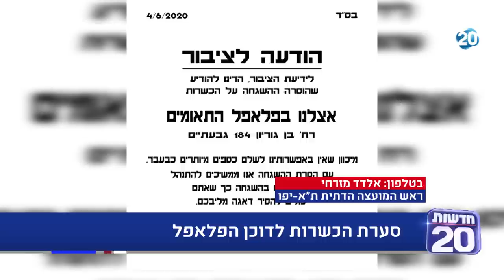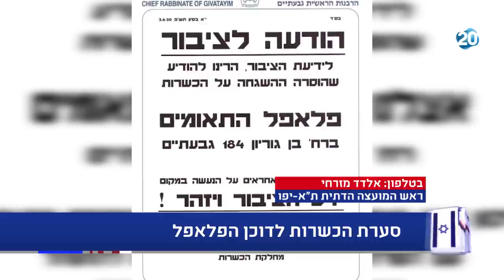המשדר המרכזי | 7.6.2020 | התכנית המלאה